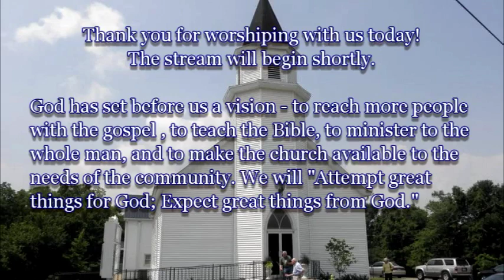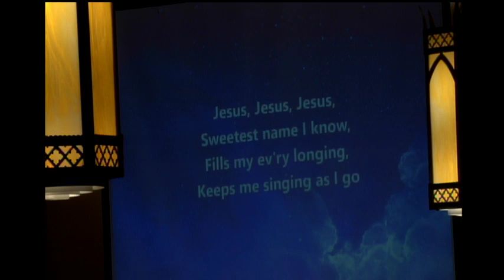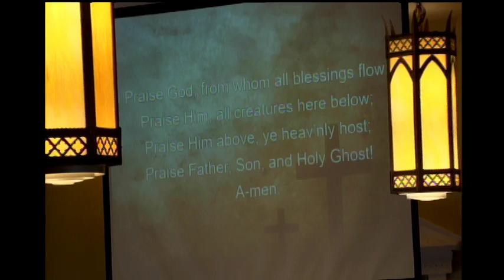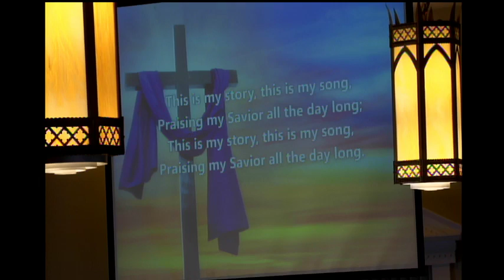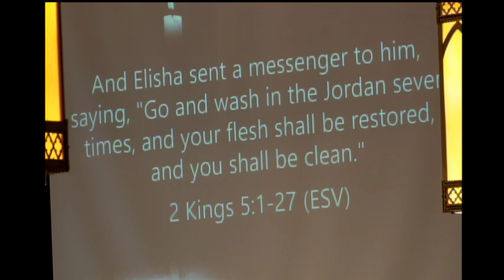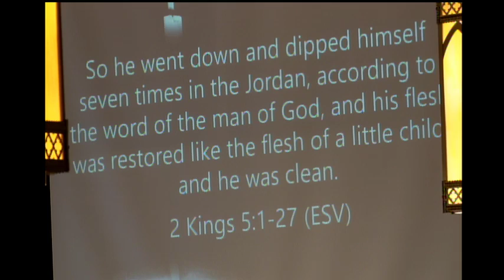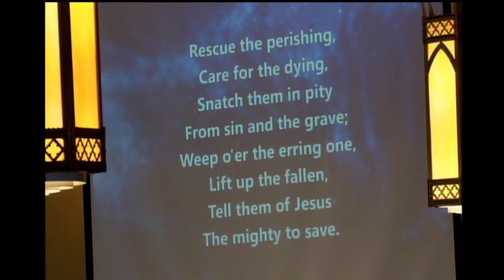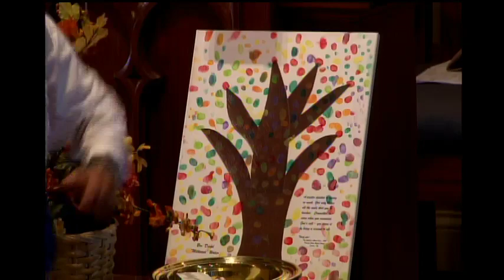Live Stream: The Desire To Be Heard (10-13-19)